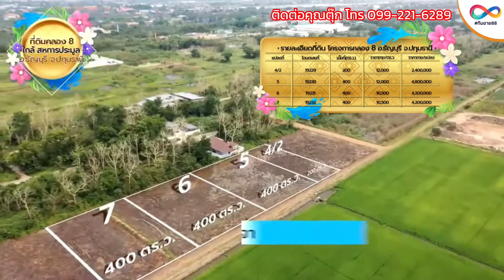โปรโมชั่นพิเศษกลางปี ‼️ ที่ดิน คลอง 8 ใกล้ สหการประมูล รังสิต คลอง 8 ธัญบุรี ปทุมธานี ดาวน์ 50,000฿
คลอง 8 ธัญบุรี ปทุมธานี

🎊6.6 Mid Year Sale 🎉
ทีมขาย88 มอบโปรเด็ด ‼️

เพียงคุณลูกค้า
🖊จองพร้อมทำสัญญา
📜 50,000 บาท

⏳ภายในวันที่ 6-30 มิถุนายน 2565 นี้

✅รับเงื่อนไขพิเศษ
🆓ดอกเบี้ย 0% นาน 6 เดือน
✳️เฉพาะ 6 โครงการ ที่บริษัทกำหนดเท่านั้น

🔥โปรโมชั่นพิเศษกลางปี 6.6

ที่ดิน คลอง 8 ธัญบุรี ปทุมธานี
ใกล้ สหการประมูล รังสิต คลอง 8

เนื้อที่ 200-400 ตารางวา
ตารางวาละ 7,500-12,000 บาท

⭐️ ปกติ ดาวน์ 100,000฿
💼 สด โฉนดพร้อมโอน

🪧แปลงที่ 4/2 เนื้อที่ 200 ตารางวา
🟪ตารางวาละ 12,000 บาท

🪧แปลงที่ 5 เนื้อที่ 400 ตารางวา

🪧แปลงที่ 6 เนื้อที่ 400 ตารางวา
💖ตารางวาละ 10,500 บาท

🪧แปลงที่ 7 เนื้อที่ 400 ตารางวา

🪧แปลงที่ 13 เนื้อที่ 400 ตารางวา
💖ตารางวาละ 8,500 บาท

🪧แปลงที่ 18/2 เนื้อที่ 200 ตารางวา
💖ตารางวาละ 7,500 บาท

📲คลิ้กลิ้งค์ไลน์อัตโนมัติเลยนะคะ
คลิ๊กไลน์ส่วนตัว👇🏻⤵️

สนใจเข้ากลุ่มติดตามข่าวสาร คลิ๊กลิ้งค์ด้านล่าง🔽⬇️